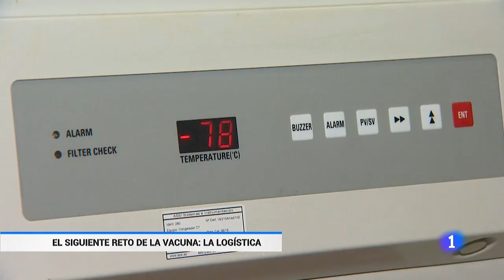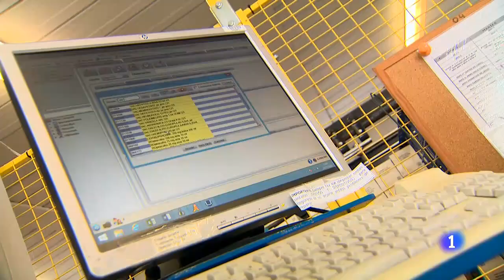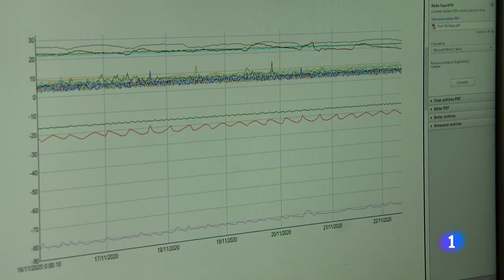El RETO de las VACUNAS: las condiciones de transporte y almacenamiento | RTVE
Cuando las vacunas estén ya autorizadas el siguiente reto al que habrá que enfrentarse será el reto logístico. Solo en España habrá que distribuir millones de dosis que pueden necesitar condiciones muy diversas de transporte y almacenamiento, en algunos casos, ya lo saben, son condiciones extremas. Los expertos en logística señalan que la principal dificultad estará en el volumen de mercancía que habrá que manejar.

Quizá la diferencia más importante entre las tres vacunas radica en los problemas de logística que unas y otras plantean.
La de Oxford/AstraZeneca. Se puede almacenar, transportar y manipular en condiciones normales de refrigeración (en un rango de entre 2 y 8 grados centígrados) durante al menos seis meses.

La de Pfizer/BioNTech es mucho más complicada de gestionar, ya que para su transporte y almacenamiento a largo plazo necesita mantener una cadena de frío extrema, a una temperatura de entre -70ºC y -80ºC,.

En una situación intermedia se encuentra el prototipo de Moderna, que según ha informado la propia compañía podría permanecer estable durante 30 días a entre 2ºC y 8ºC, que es la temperatura de un refrigerador estándar. Además, de cara a un almacenaje de mayor duración, permanecería estable a -20ºC hasta seis meses.